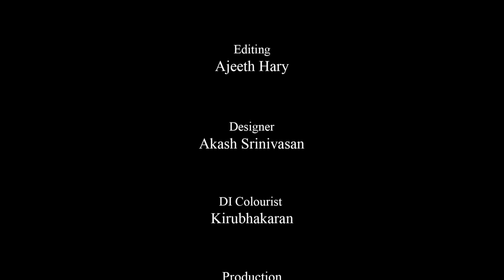Naan En Da Show Paakanum ft. Baggy, Premgi, Pugazh, Syama, Abishek and Powerstar.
Oru show oda trailer vandhuchu okay? Aana avangaley tv le irundhu vandha, enna kodumey Saravana idhu?

LOL- Enga Siri Paappom Official Teaser 2021,
A New Amazon Original Series,
Starring Sathish, Abishek Kumar, Premji, Pugazh, Syama Harini,  Powerstar Srinivasan, Maya S. Krishnan, Harathi, RJ Vignesh, Baggy.

Hosted by Shiva, and  Late Padma Shri Vivek
Release Date - August 27th, 2021 only on Amazon Prime Video

Written & Directed By Ashwin Guruvaayurappan
Cinematography: Pavel Nalini Natarajan
Editing: Ajeeth Hary
DI Colourist: Kribhakaran
Associate Cinematographer: Ravi sakthi
Assistant Cinematographer: Murshitha Sheereen
Design: Akash
Production: Poongodi
Project Lead: Aditya K H
Project Coordinator: Rushani Yoganathan & Aanchal Jain
Artist Coordinate: Anbukarasi & Guru

Special Thanks to Venky, Veera, Vivek & Balaji

Checkout My Shorts Videos